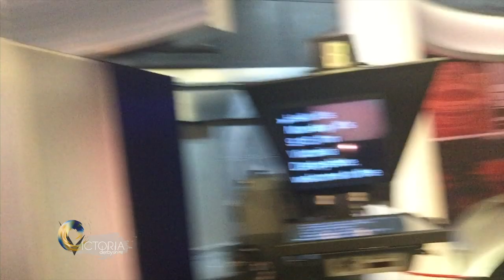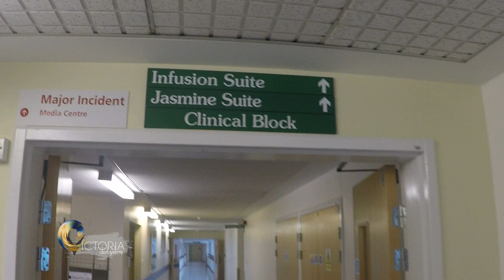Victoria Derbyshire’s breast cancer video diary: Final Chemo - BBC News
In Victoria Derbyshire’s 4th video diary following her diagnosis of breast cancer – she talks of her joy and relief at finishing her final chemotherapy cycle. Victoria was diagnosed with breast cancer at the end of July, had a mastectomy in September and has now finished 6 chemotherapy sessions. She begins radiotherapy treatment in April. Everyone's experience is different but Victoria has been keeping a diary to try and help demystify some of the procedures and treatment. She's being treated at Ashford and St Peter's Hospitals NHS Foundation Trust in Surrey. This diary focusses on her 4th, 5th and 6th chemotherapy cycles.